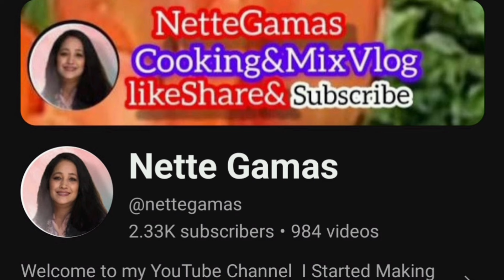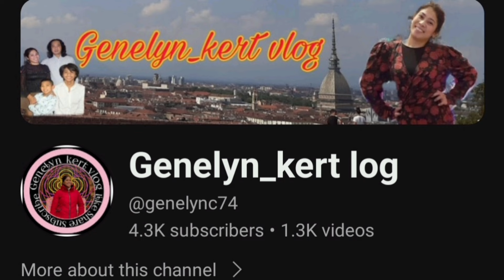PARITY ALGORITHMS PLUS CORNERS MIRROR CUBES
Magandang-araw mga Ka Rubiks, ituturo ko ngayon sa inyo ang mga PARITY ng mga cubes na magagamit nyo mula 4x4x4 hanggang bigger cubes plus yung corners sa mirror cube ay papaano masosolve,tara na at samahan nyo po ako at kung hindi ka pa nakasubscribe ay magsubscribe ka na at ikalembang all mo na rin para updated ka sa mga susunod kong mga video upload, at paki suportahan na rin po ang mga supportive members ko at YT friends, maraming salamat po ;
@GoodVibesMaris  tita
@KaKangsFootCravings  ganda